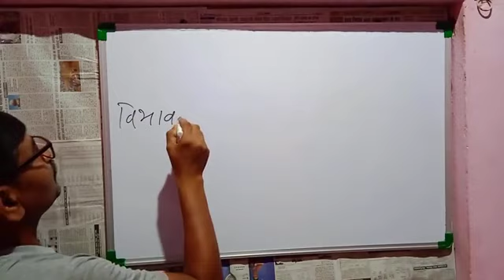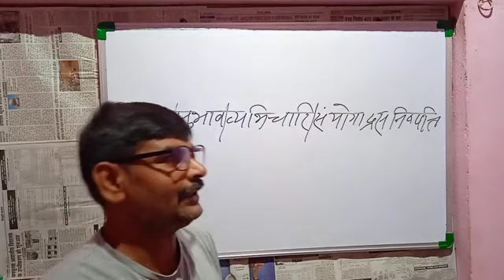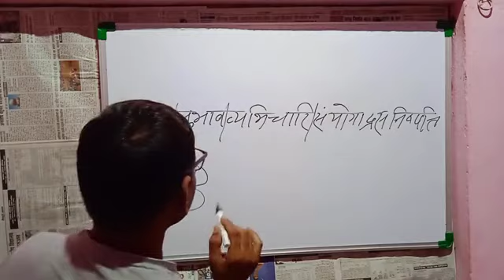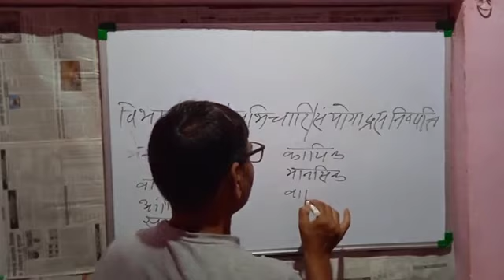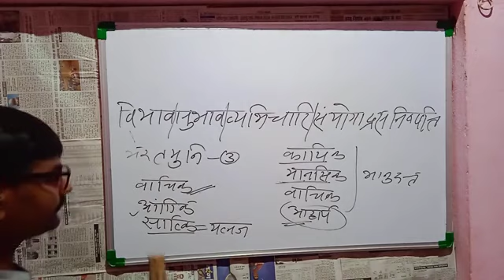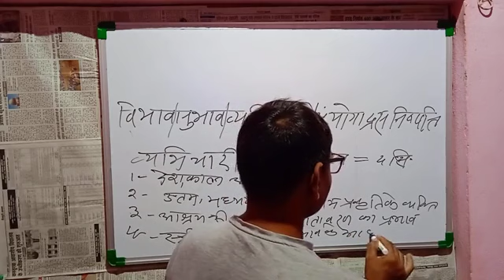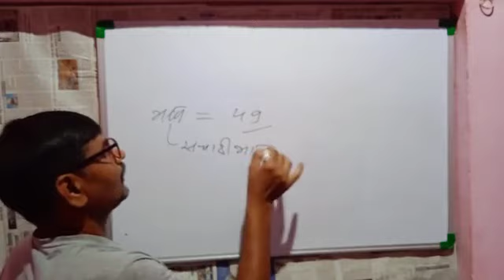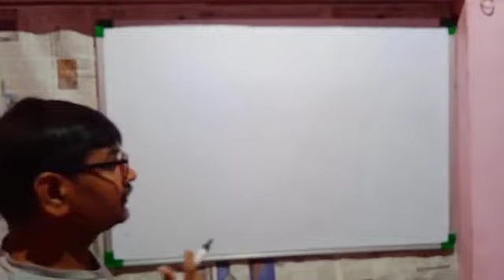आचार्य भरतमुनि का रस सूत्र (@Mukesh-Kumar55 Shiksha Vichar)